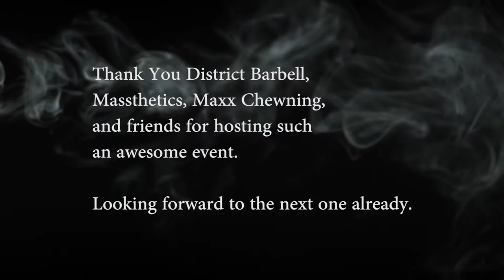Massthetics, Maxx Chewning, District Barbell, Ape Athletics Meetup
This was my first time using Premiere Pro. I apologize if the editing is a bit off. The event was a ton of fun and even just meeting other local strong folks was equally inspiring.

Everyone there was super friendly and can't thank those enough who brought this event together.